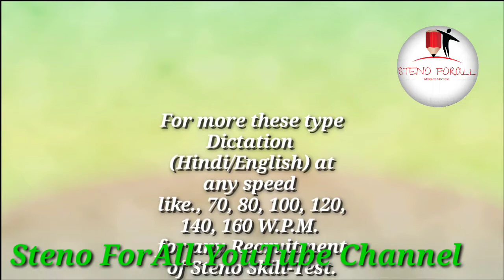Latest Dictation Parliamentary Reporter(English) 160 WPM# Parliamentary Reporter# #02-09-20, RE15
FREE,

Timing:-

• 07:00 AM (हिन्दी डिक्टेशन @ 80 श.प्र.मि. राजस्थान हाई-कोर्ट व अन्य आशुलिपि स्किल परीक्षा)

• 07:15 AM (English Dictation @ 80 WPM for Rajasthan High court & Various other skill tests)

• 08:00 AM (हिन्दी डिक्टेशन @ 40-60 श.प्र.मि. शुरुआती लेवल के छात्र/छात्राओं के लिए)

• 08:15 AM (English Dictation @ 40-60 WPM for beginners)

• 09:00 AM (हिन्दी आशुलिपि नया बैच प्रारम्भ 05-सितंबर-2020 डॉ. गोपाल दत्त बिष्ट जी की विष्ट प्रणाली जिनके नाम सबसे अधिक आशुलिपि में गति 250श.प्र.मि. का ख़िताब है।) इस बैच में डॉ. गोपाल दत्त बिष्ट जी की पुस्तक के सभी अध्याय व अभ्यास समाप्त होने के पश्चात् अन्य प्रणालियों का भी प्रयोग हम बताएंगे.

• 09:30 AM (English Stenography, New Batch start 05-Sep.-2020 Pitmen New Era) after completed this book we start Dr. G.D. Bist's Simple Shorthand.

• 10:00 AM (हिन्दी डिक्टेशन @80 श.प्र.मि. आई.टी.आई./ITI )

• 10:30 AM (English Dictation @ 80 WPM)

• 07:00 PM (हिन्दी डिक्टेशन @100 श.प्र.मि. एस.एस.सी. सी. ग्रेड, और यू.पी.एस.सी.)

• 09:00 PM (English Dictation @ 160 WPM for Parliamentary Reporter)

• 09:15 PM (हिन्दी डिक्टेशन @ 160 श.प्र.मि. पार्लियामेंट्री रिपोर्टर/प्रतिवेदक पद)

• 09:30 PM (English Dictation @ 120 WPM for Delhi District Court or Various "B" & "C" Grade Steno-Skill)

YouTube Link --- Steno ForAll : -

WhatsApp group link for Girls: - (We have a separate Group for Girls in Hind or English. If any Girls candidate want to join Girl's group MSG/WhatsApp on , 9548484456 Given No. & also write in which group do you want to join.)

WhatsApp group link for boys: -